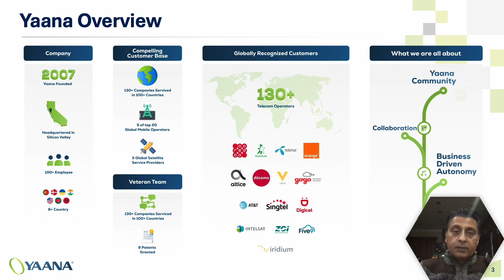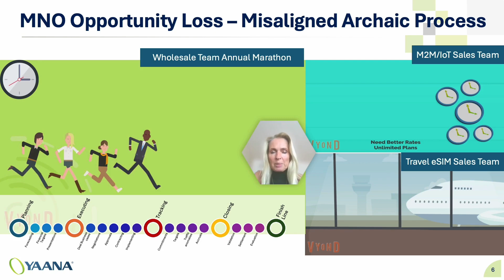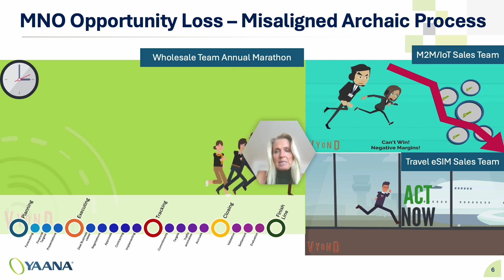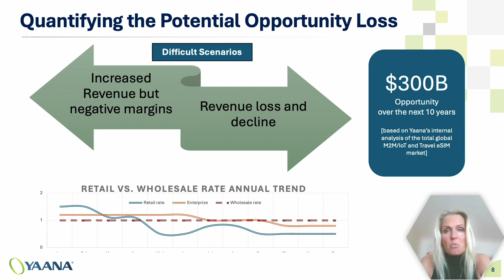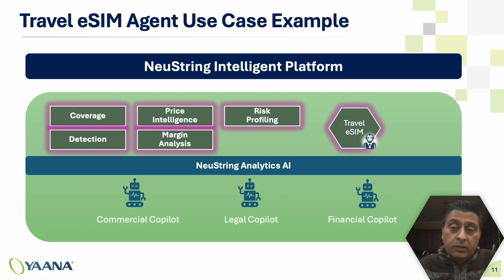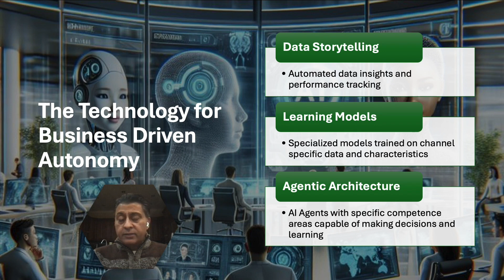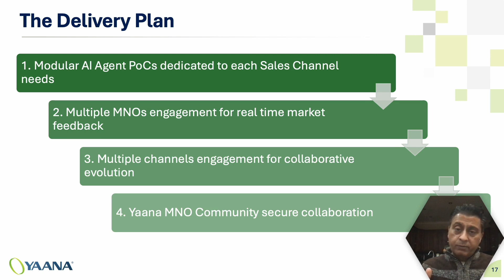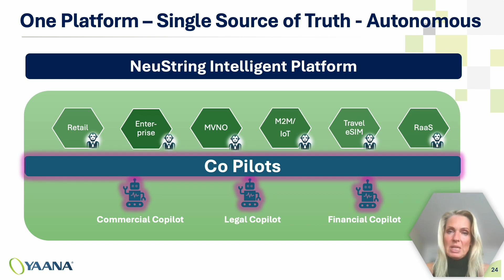YAANA | THE INNOVATORS 2025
YAANA QUANTUM LEAP ROAMING solution for The Innovators 2025